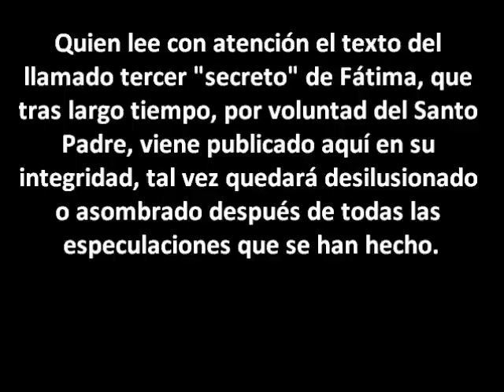"Tercer secreto de Fátima"/Chalino Sánche-